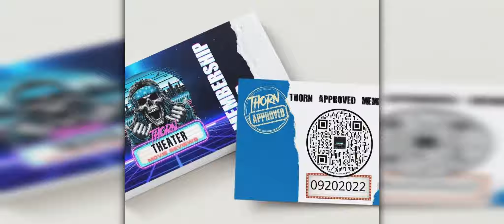Infested Review: SCARY AF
Checkout My Latest Single "In Too Deep" If you are into '80s Inspired Hard Rock

Read My Life Memoir Up To 2016 That Explores My Upbringing, Early Life in Rocjkk Music, Pro Wrestling Career And Struggles With Love On Amazon.

Become A Seller and when you're approved and make your first sale, we receive $40!